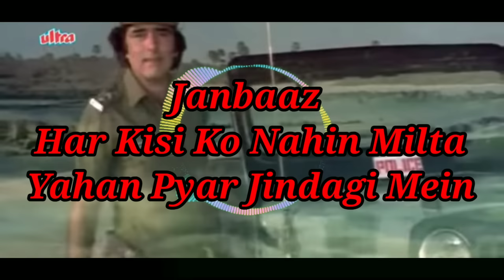Har Kisi Ko Nahi Milta Yahan Pyaar Zindagi Mein Sridevi Feroz Khan Janbaaz